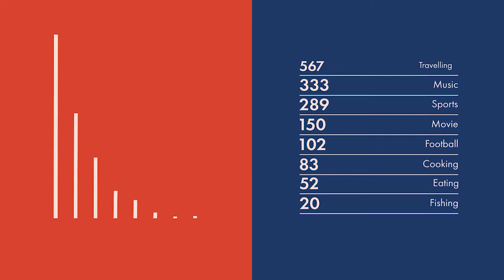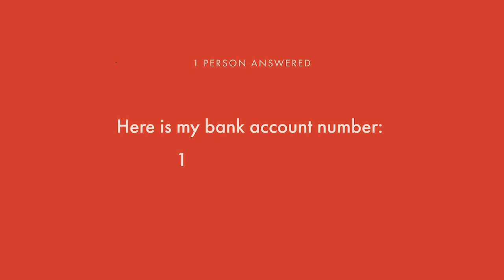DataArt in Digits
There are a few questions we ask our new colleagues when they join DataArt. Here are the most popular answers.